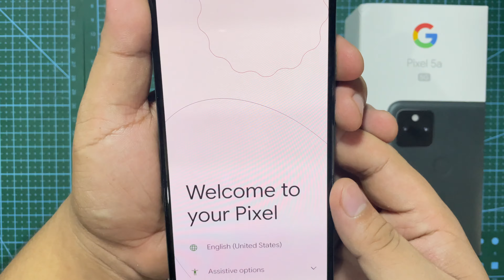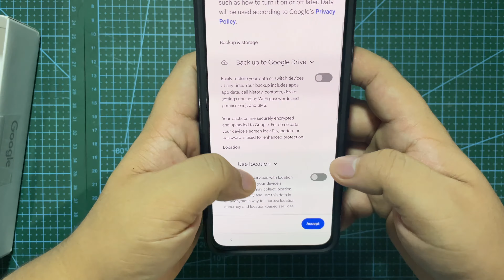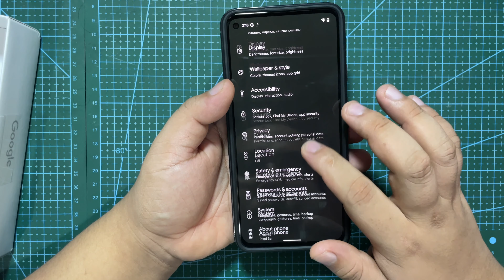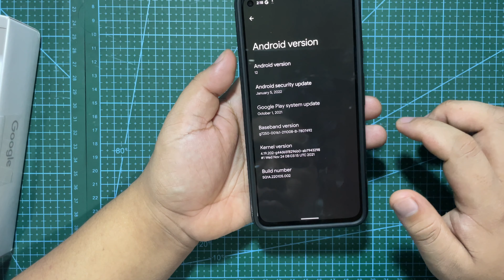Google Pixel 5a 5g Unboxing (Used)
Don't mind the sweat stains though hahaha... My hands do sweat a lot.